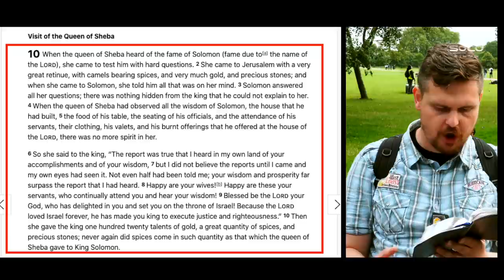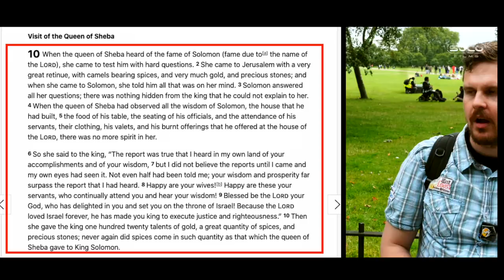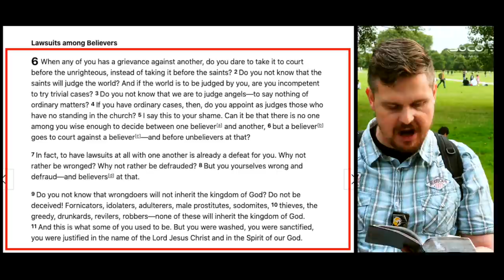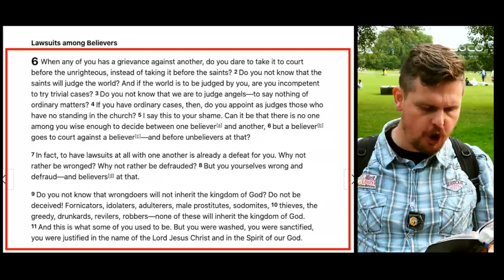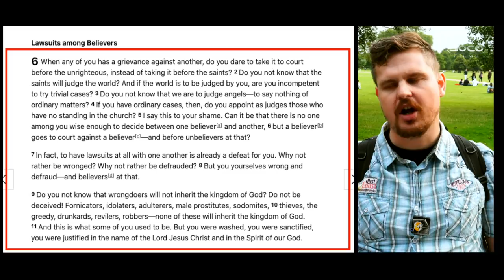*New* | Bob on seeking wisdom | Settling disputes among Christians | Speakers' Corner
::::: Topic Highlights::::::
Post:    @socostudio
:::::::::IF YOU WOULD LIKE TO SUPPORT US ::::::
SOCO Members: